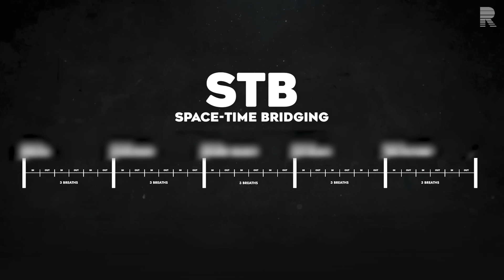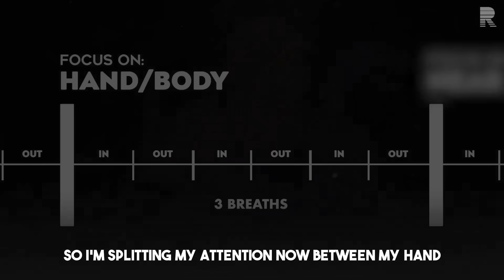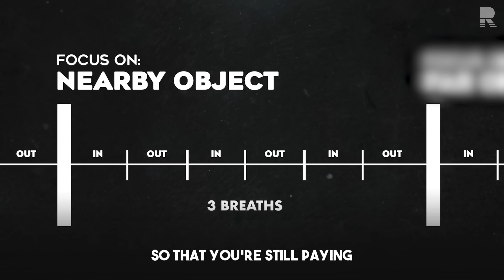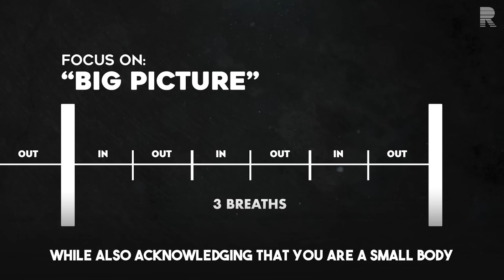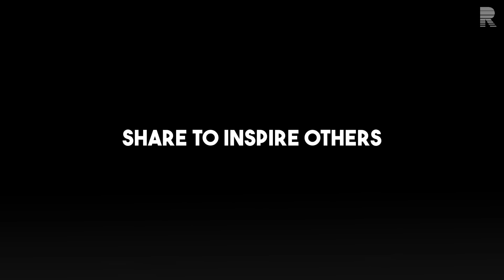The Best Science-Based Meditation for Focus & Productivity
Andrew Huberman, professor of neurology and ophthalmology at Stanford, shares a science-based meditation called Space Time Bridging (STB) for improved focus and productivity.

00:00 Intro
00:19 Interoceptive Bias
01:26 Vision & Time Perception
02:40 Space Time Bridging (STB)
03:12 STB Instructions
05:42 Benefits of STB